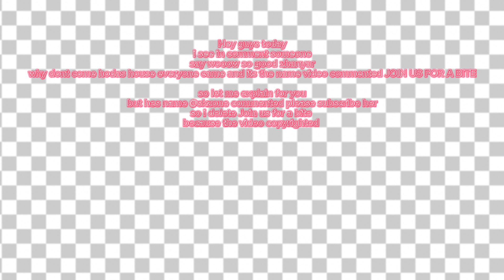this video for @Skzone_ and@honeyyhannii